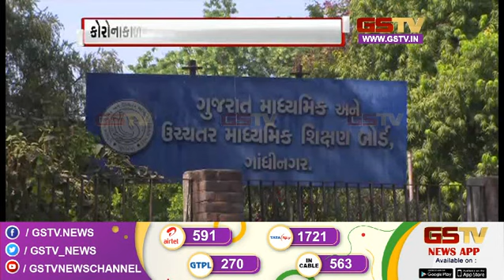કોરોનાકાળમાં અટકાવેલો નિયમ હવે ફરી અમલમાં મુકાયો અને અન્ય સમાચાર | Gstv News